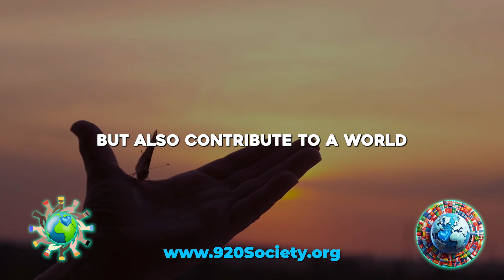920 Theses 2 Embracing Wholeness Not Endorsing Exclusion!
Creating Masters at Holistic Successful Living, avoiding pain and strain.

MASTER Self-Mastery and Time Mastery by identifying and overcoming self-sabotage and breaking free from the chains that cause confusion, crisis, and conflict in your life, relationships, profession, and/or business.

The Private FaceBook 920 Community & Mastermind is a giving group and does not require you to pay a cost.

1) For ALL who aspire to reach the top of the Success Ladder—HEALTH, HAPPINESS, WISDOM, AND WEALTH—without sacrificing their family, self, or soul.

2) For high-net-worth achievers and peak performers who feel like the song "I can't get No Satisfaction," despite all their success, they find that their ladder's rungs are broken regarding personal satisfaction. They've reached the top but often face a lack of fulfillment in love, relationships, joy, peace, and purpose, encountering more messes than miracles.

About the Video:
𝟵𝟮𝟶 𝗧𝗵𝗲𝘀𝗲𝘀 𝟮: 𝗘𝗺𝗯𝗿𝗮𝗰𝗶𝗻𝗴 𝗪𝗵𝗼𝗹𝗲𝗻𝗲𝘀𝘀 - 𝗡𝗼𝘁 𝗘𝗻𝗱𝗼𝗿𝘀𝗶𝗻𝗴 𝗘𝘅𝗰𝗹𝘂𝘀𝗶𝗼𝗻!

In a world where differences often divide, let's choose unity over separation. Embracing wholeness means celebrating the unique mosaic of humanity, where every piece contributes to the beauty of the whole.

Instead of building walls, let's extend our hands in friendship. Let's listen with open hearts, seeking to understand rather than to judge. Together, we can create a world where everyone feels valued and included.

Join the conversation… Join our Facebook Group 👉🏻 920Society.org